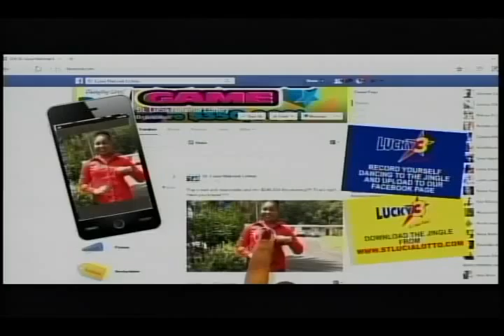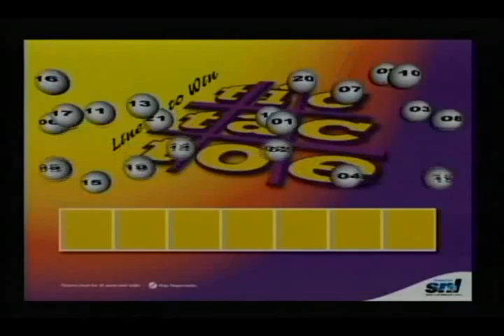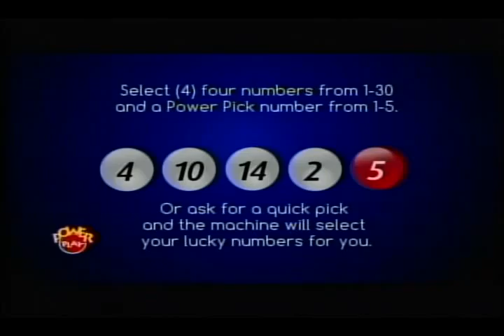Lucky 3 TTT Big 4 Mar 15th 2016